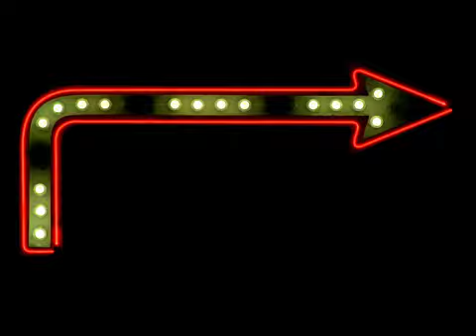[IM] Neon Arrow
Imazins Live AOD preview.